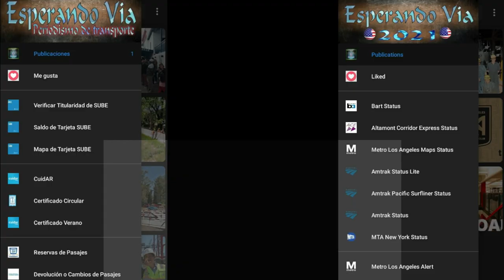🌟 ¡Increíble Renovación! 🏰 Estación Retiro | Línea Mitre 🌟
¡Bienvenidos a mi canal de YouTube! En este emocionante video, les mostraré la increíble inauguración de la renovación de la Estación de Retiro del Ferrocarril Mitre. En la mañana de hoy, presenciamos un evento histórico lleno de emoción y entusiasmo.

En esta obra monumental, se han intervenido los andenes 5, 6, 7 y 8, marcando la primera etapa de la renovación de esta estación icónica. Pero eso no es todo, ¡todavía hay más por venir!

La magnitud de esta obra es impresionante: abarcando 85.000 metros cuadrados de superficie, se han instalado 8 kilómetros de vías nuevas con durmientes de hormigón, 2,5 kilómetros de vía sobre placa, 54 aparatos de vía nuevos y 11 paragolpes dinámicos. Además, se ha llevado a cabo la renovación de 9.000 metros de tercer riel y se ha implementado un sistema de señalamiento moderno y una nueva señalización LED.

Esta renovación forma parte del ambicioso Plan de Modernización del Transporte Ferroviario del Ministerio de Transporte de la Nación, que tiene como objetivo mejorar la experiencia de los usuarios y elevar el estándar de calidad en el transporte público.

Acompáñenme mientras exploramos cada detalle de esta renovación sin precedentes, desde los nuevos andenes y vías hasta el sistema de señalamiento de última generación. Además, escucharemos las palabras de las autoridades presentes en la inauguración, quienes nos hablarán sobre el impacto positivo que esta renovación tendrá en la comunidad y en el futuro del transporte ferroviario.

No se pierdan este increíble video que captura la esencia de la inauguración de la renovación de la Estación de Retiro del Ferrocarril Mitre. Descubriremos cómo esta obra monumental transformará por completo la experiencia de los usuarios y marcará un hito en la historia del transporte público. ¡Acompáñenme en este fascinante recorrido por la renovación de la Estación de Retiro del Ferrocarril Mitre!